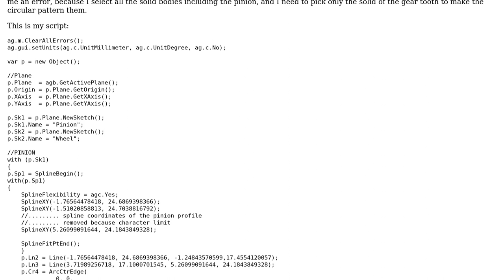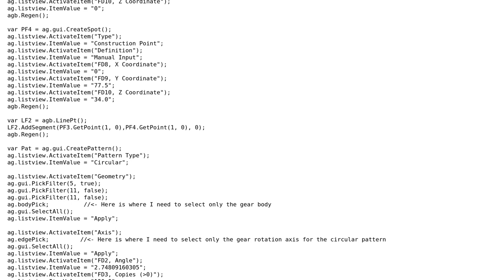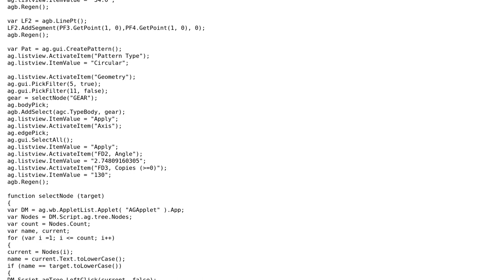Engineering: What is the script function to select Solid Body in ANSYS Design Modeler?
With thanks & praise to God, and with thanks to the many people who have made this project possible! | Content (except music & images) licensed under CC BY-SA | Music | Images & others | With thanks to user efirvida user Banghua Zhao and the Stack Exchange Network Trademarks are property of their respective owners. You are responsible for your own actions.